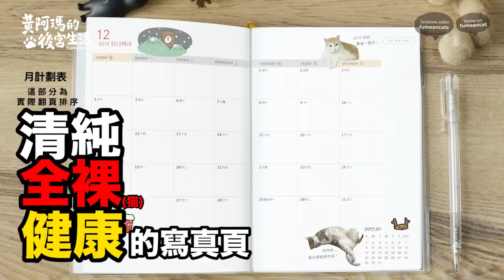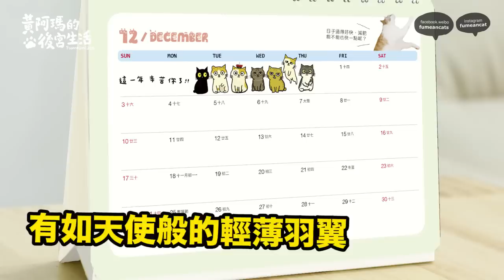黃阿瑪的後宮生活-2017瑪瑪年曆週邊發表會(已結束)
阿瑪：
「2017年瑪瑪年曆周邊發表會！限時預購已結束！！」

馬來西亞賣場(馬來西亞子民請來這，運費較便宜)

▲預計11月初開始出貨(依訂單早晚順序)。
▲此品為網路限定，市面和書店皆不會上市。

【付款方式】
台灣：信用卡、ATM轉帳、宅配貨到付款、超商取貨
海外：信用卡（卡別須為VISA、MATER、JCB）
▲實際運費請參考網站說明

【給 台灣以外的海外子民】
海外運費較高，建議有意願預購的子民，可以找幾個同夥一起團購～節省運費喔！謝謝所有海外的子民！

【黃阿瑪的後宮生活】About fumeancats
我們都住在臺灣臺北，後宮以黃阿瑪(貓)為首，帶領其他六位後宮成員(招弟、三腳、Socles、嚕嚕、柚子、浣腸) 與兩位奴才-志銘與狸貓(人)，以照片和影片分享萬睡皇朝的私密趣事，目前擁有兩本著作。
7cats ,  We live in Taiwan,Taipei！

【黃阿瑪的後宮生活】Website

Line貼圖：
【後宮Line有聲貼圖！】

〔萬睡皇朝 支持 領養代替購買〕